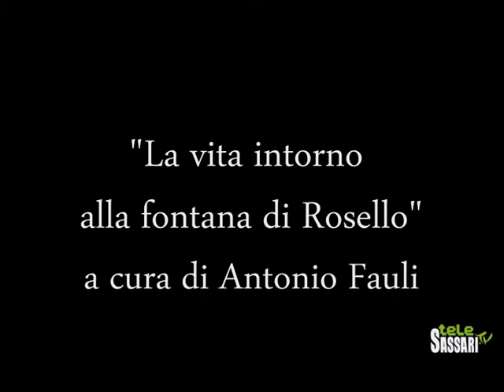Le strade della memoria - La fontana di Rosello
La Vita intorno alla Fontana di Rosello . La Sassari di un tempo raccontata dallo studioso Antonio Fauli .